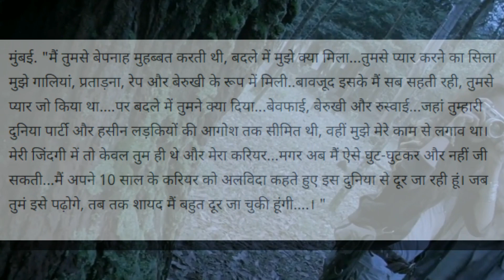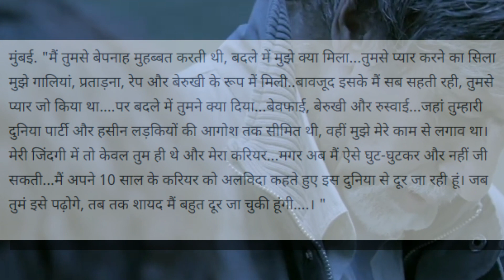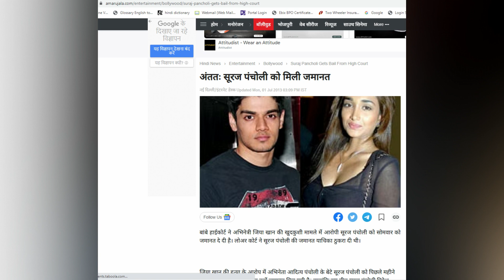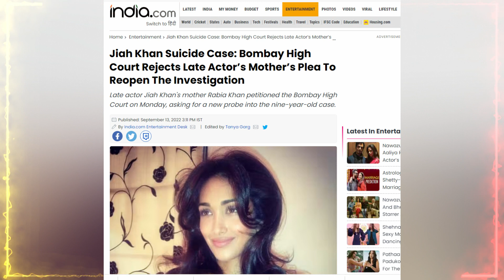Bollywood Actress Dark Story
Bollywood Actress Story | Beautiful Bollywood Actress Story
Story Baba YouTube Channel is a Hindi Documentary YouTube channel. We create the best documentaries in Hindi. We create ghost documentary, politics documentary, history documentaries and documentaries on other interesting  topics. We create interesting videos in hindi, interesting stories in hindi, ghost stories, real stories, news stories,
and other stories.
Mic Used to record this Audio
AKG MIC
Our other Mic
BOYA